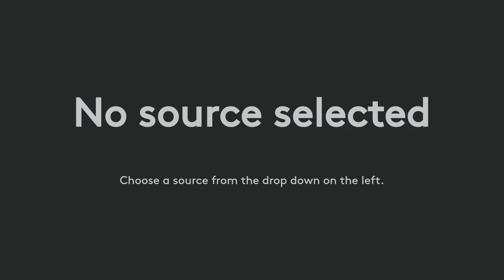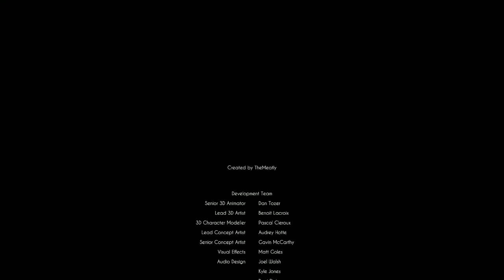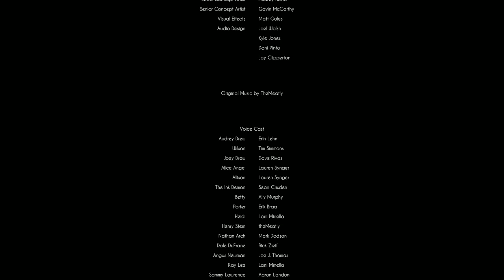Bendy and the Dark Revival Part 3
The Final episode, the 4 hour masterpiece.